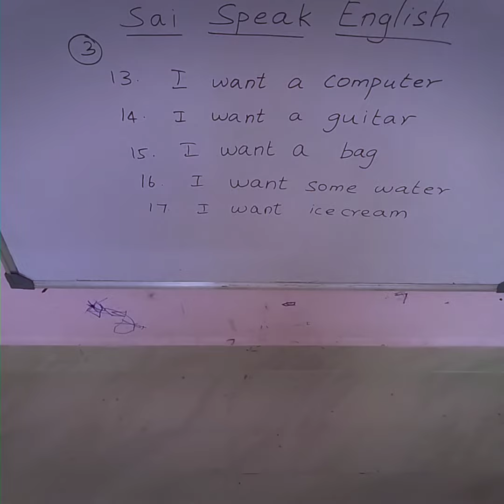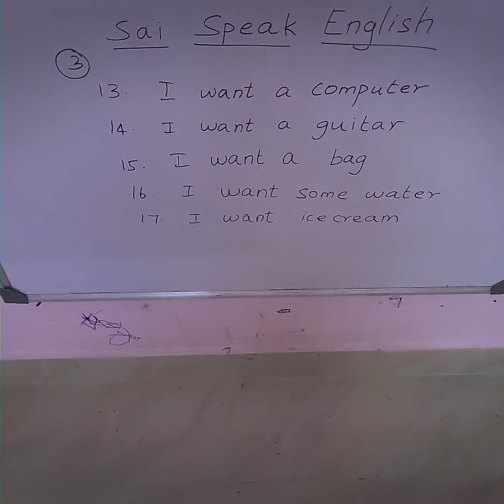Sai Speak English - 3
Sai Speak English
Good morning Sai friends
You can speak English.
Thank you Sai friends.
sai speak english
spoken english in tamil
speak english through tamil
learn english through tamil
english class